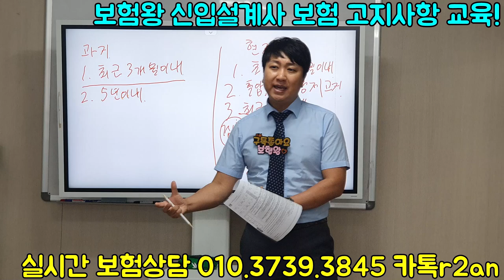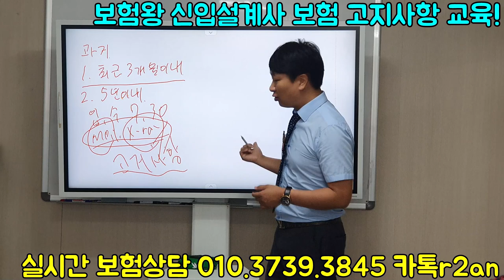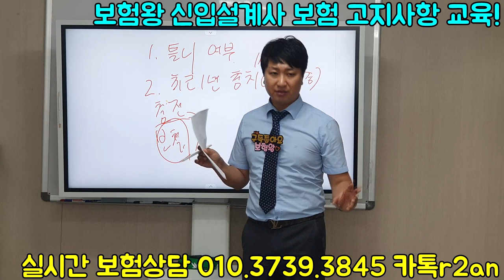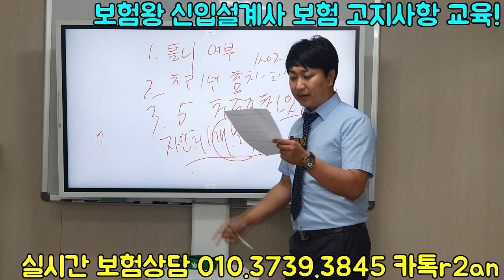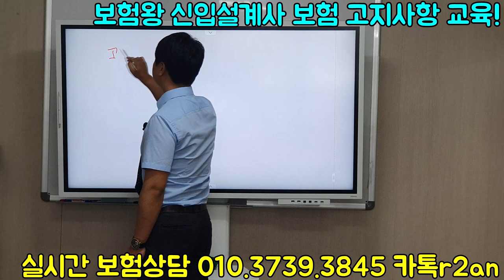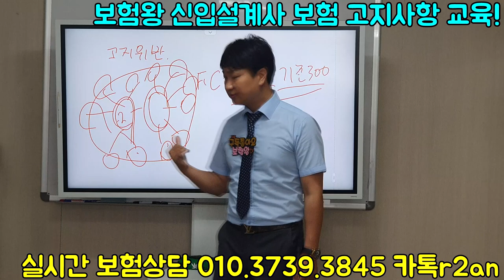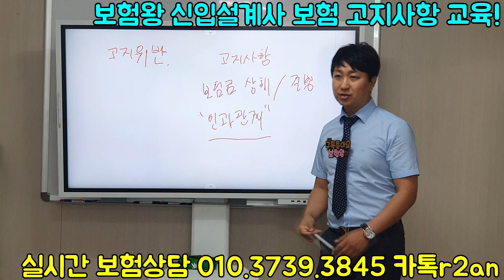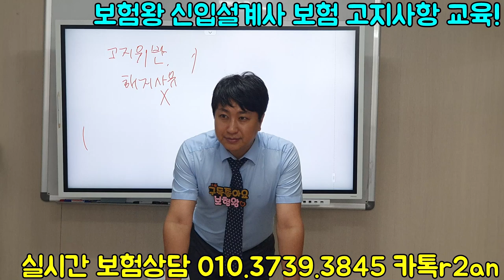보험가입시 제일 중요한 보험 고지사항 교육-알면 100%도움되는 영상!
설계사들마다.. 고지사항은 정확히 알고있는 분들이 많이
없습니다.

고지사항뿐만아니라...밀접한 보상여부 . 그리고 인과여부에 따른
고지사항을 잘 알고 계시면 나중에 큰도움이 됩니다.

따라서. 제가 신입설계사분들께 교육 한영상을 올려드리며
일반 가입자분들께서도 보시고 많은 도움되셨으면 합니다..!!

감사합니다!!

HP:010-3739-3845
카톡친구추가:r2an
카톡플러스친구:태수의 보험리모델링